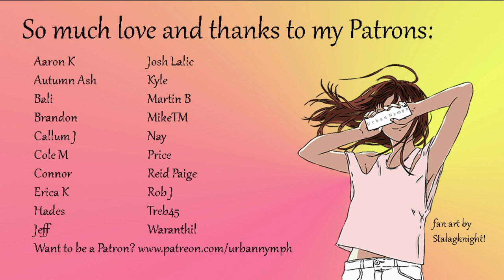Flirty Boxing Lesson [F4A][audio][roleplay]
You caught me right at the end of a workout. Want to learn a punch or two? And maybe see where it goes from there? Sounds fun to me!

NOTE: I am not a boxing instructor. I just do it for exercise on occasion. Do not take this as an actual lesson in boxing - this is a fun, playful take on a flirty situation that leaves out a lot of detail and is not intended to be used as an instructional audio.

Want to help me grow my channel? Want a say in what audios I do next? Want to hang with me on my Discord server?

The gorgeous nymph art through most of the video was made by the incredible Sintastein.

The awesome art in the credits was made by Stalagknight. Thank you!!!